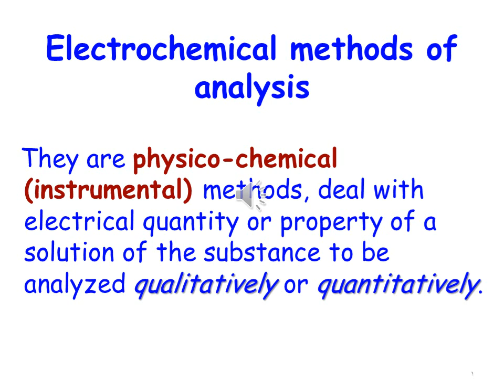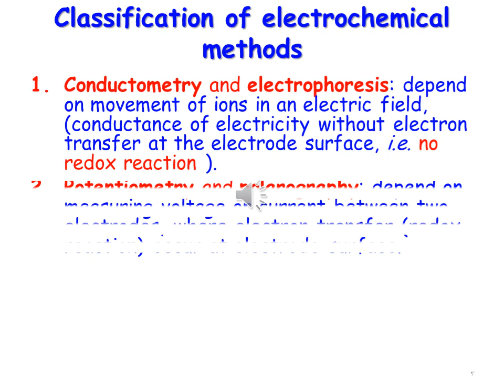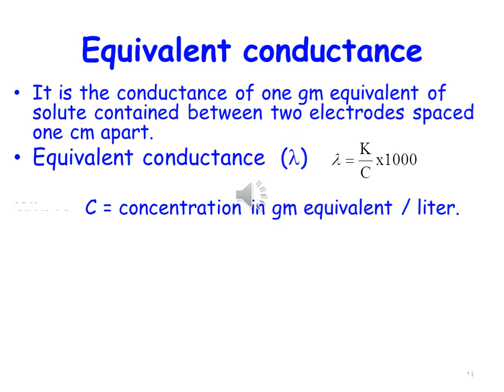Pharm conducto 1